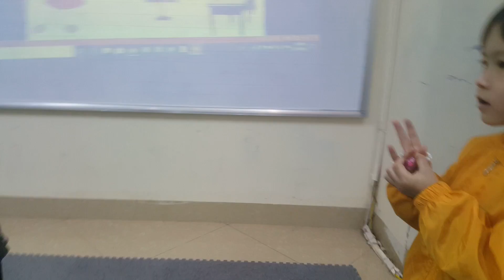Dice game - Phuong An, Yen - Do20 - Ms Jenny - Tomokid